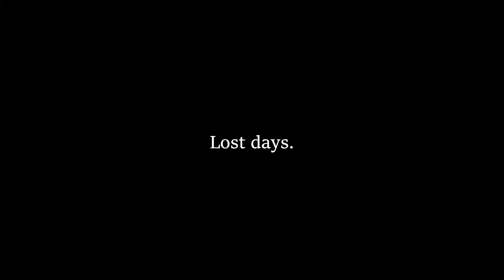Just Remembering 『ちょっと思い出しただけ』 Official Trailer | Nippon Connection Filmfestival 2022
The 22nd Japanese Film Festival Nippon Connection presents:
JUST REMEMBERING
『ちょっと思い出しただけ』
Director: Daigo MATSUI (松居大悟)

Nippon Connection
22nd Japanese Film Festival